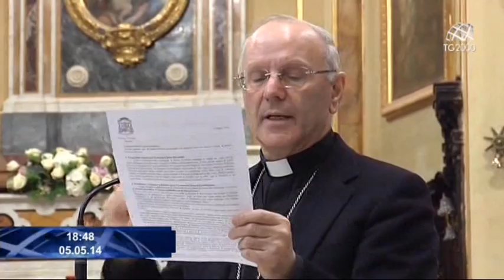Elezioni: le dichiarazioni di Mons. Nunzio Galantino, segretario generale della Cei